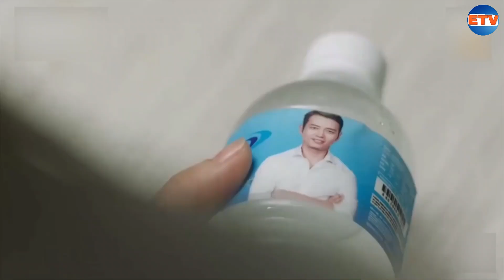Top 10 Latest Korean Drama in Hindi | New Korean Drama in Hindi Dubbed | Mx Player | Netflix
related search
new korean drama in hindi dubbed
new korean drama hindi dubbed
best hindi dubbed korean drama on netflix
new korean drama hindi
new kdrama in hindi
latest korean drama in hindi
new korean drama in hindi dubbed 2020
new korean dramas in hindi
new kdrama hindi dubbed
new korean hindi dubbed drama